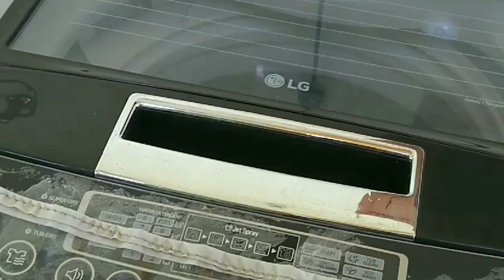WASHING MACHINE tips for beginners by vijjis world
Washing machine tips for beginners
Tips and tricks for washing machine